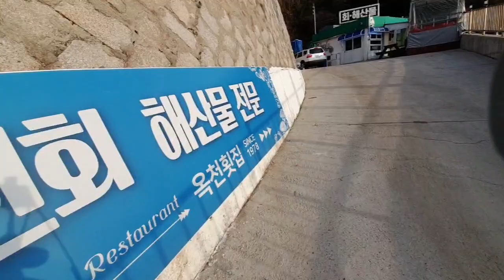[Jan 27, 2021] Busan Trip 🇰🇷 | Day 3: Rasputin Dance on the Beach 🏖️